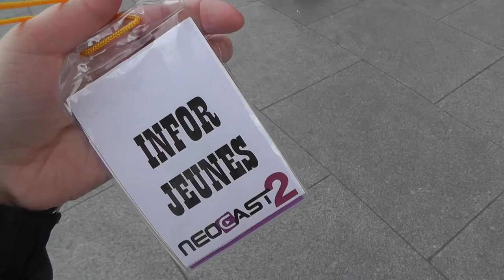Néocast 2016 : Interview du public - 1re partie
Le Comité de jeunes (C.I.A.) du centre Infor Jeunes Luxembourg est parti à la rencontre des vidéastes de l'Internet français au salon Néocast 2 de Strasbourg les 23 et 24 avril 2016.

Nous avons eu la chance de réaliser une série d'interviews avec différents vidéastes, mais également des visiteurs du salon.

Troisième Interview : le public

Un salon, c'est aussi beaucoup de rencontres entre personnes du public. On a essayé d'en savoir un peu plus sur ce qui avait les gens à participer à ce type d'événement, Leur moment préféré, etc.